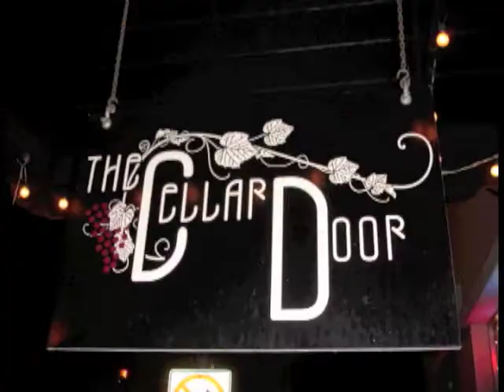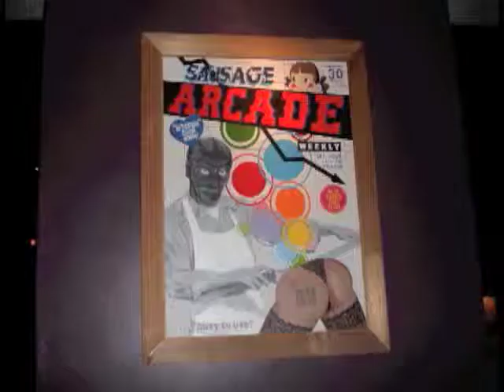Fakie to Fakie - Visalia, CA.